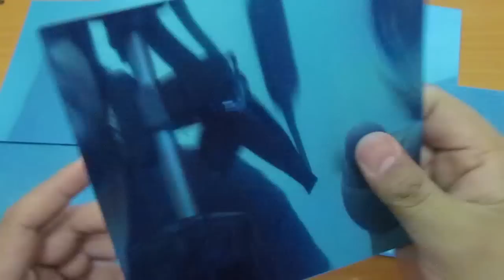Wish - Mirror Mosaic Tile Wall Stickers / espejos decoración hogar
Aquí los vídeos de las diferentes tiendas